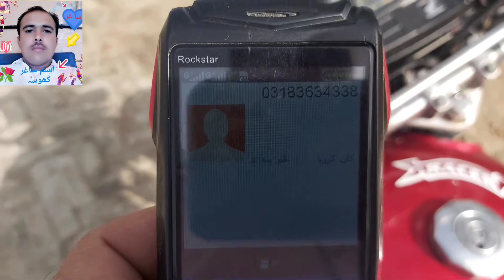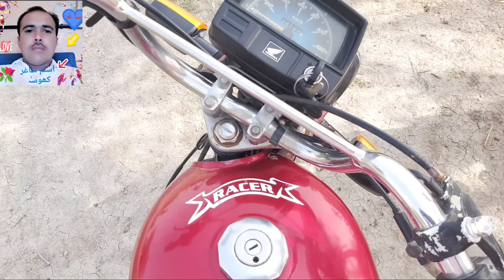Aaj ik dost NE Shayri sunae Maza aa Gaya